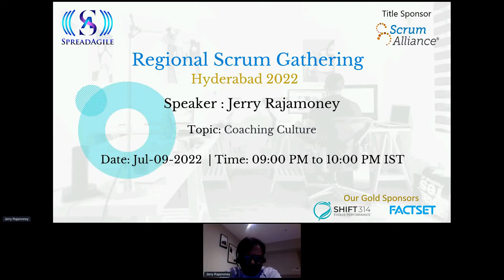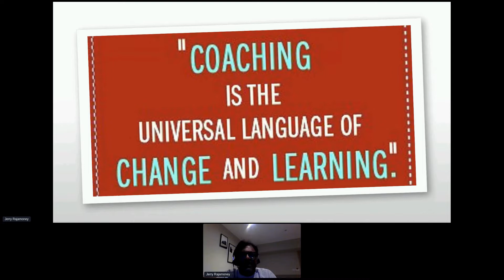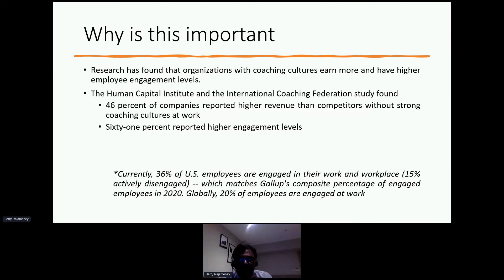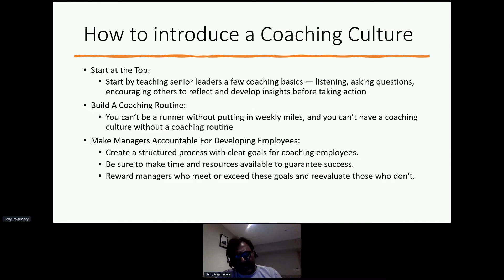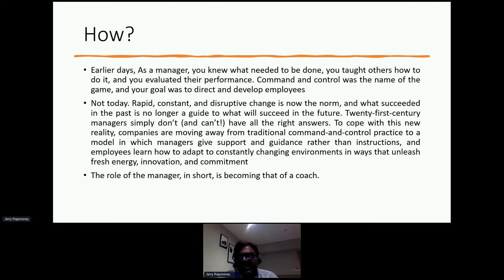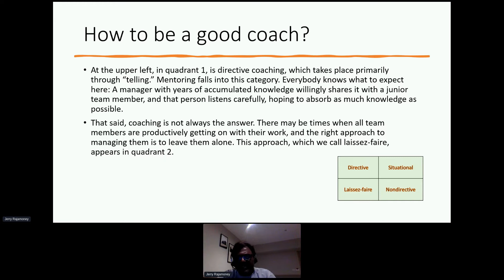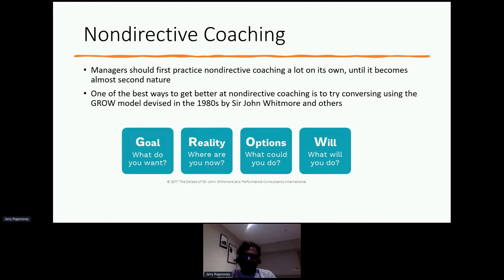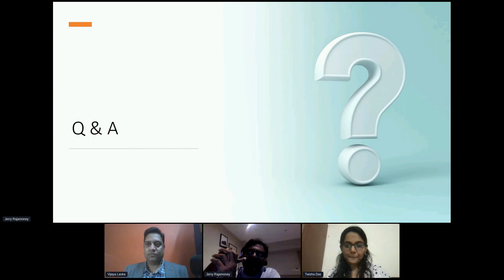Coaching Culture| Regional Scrum Gathering Hyderabad 2022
Coaching Culture| Regional Scrum Gathering Hyderabad 2022 Title sponsor Scrum Alliance | Gold Sponsor FactSet & Shift314